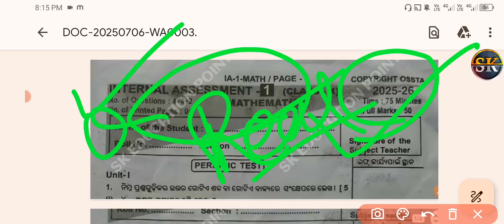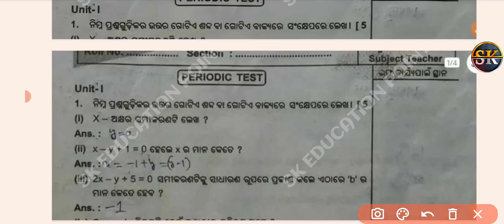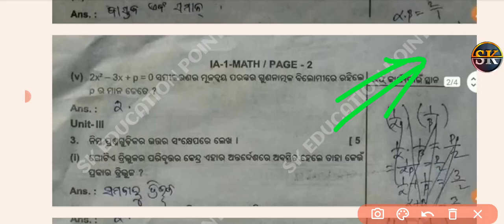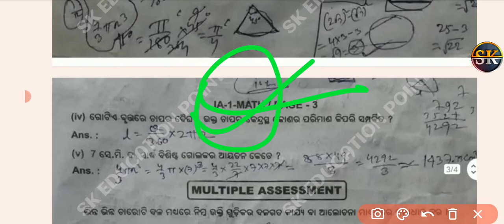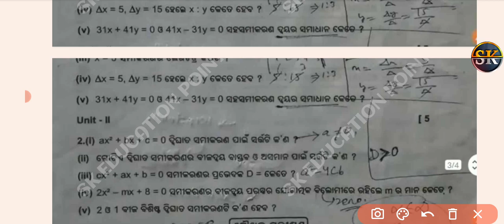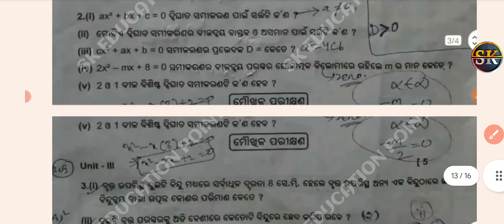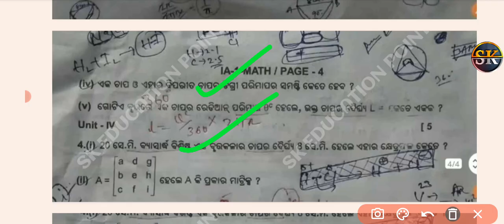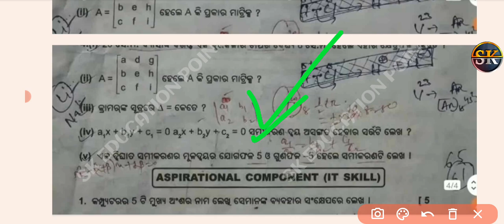10th class ia1 math question paper 2025 || class 10 ia1 math question answers 2025 || part-4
10th class ia1 math real question paper 2025 || class 10 ia1 math question with answers 2025 || Part-4

Your queries;:-
10th class ia1 math real question paper 2025
10th class ia1 math real question paper
10th class ia1 math exam question paper 2025
10th class ia1 math exam question paper
10th class ia1 math exam question
10th class ia1 math question paper
10th class ia1 math question
10th class ia1 math exam 2025
10th class ia1 math question paper 2025
10th class ia1 math question paper
10th class ia1 math question 2025
10th class ia1 math exam paper 2025
10th class ia1 math real question
10th class ia1 math exam question answers
10th class ia1 math real question paper 2025
10th class ia1 math real question paper
10th class ia1 math exam question paper 2025
10th class ia1 math exam question
10th class ia1 math exam question paper
10th class ia1 math exam 2025
10th class ia1 math question paper 2025
10th class ia1 math question 2025
10th class ia1 math exam paper 2025
10th class ia1 math real question
10th class ia1 math exam question answers
class 10 ia1 math exam real question paper 2025
class 10 ia1 math exam real question paper
class 10 ia1 math exam real question
class 10 ia1 math exam question answer
class ia1 10 math exam 2025
class 10 ia1 math exam 2025 paper
10th class ia1 math exam paper
10th class ia1 exam math question paper 2025